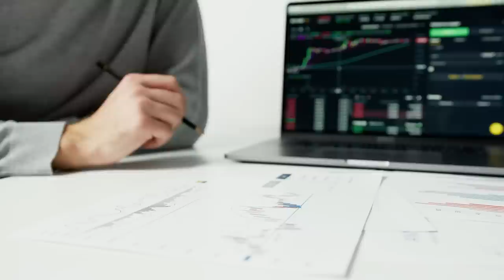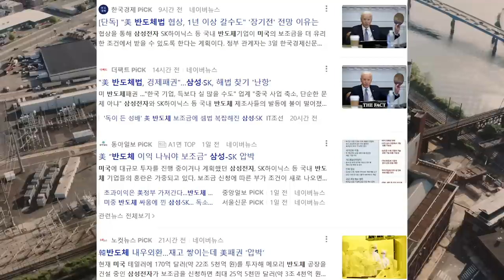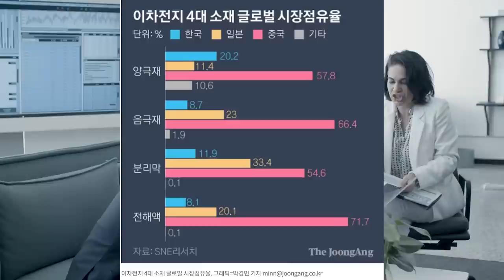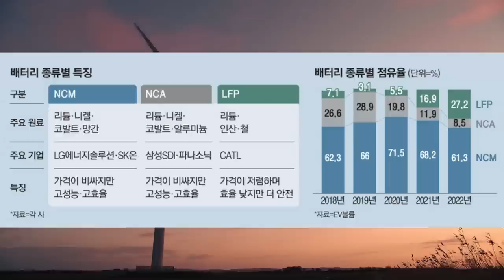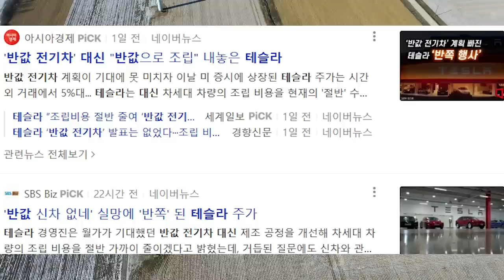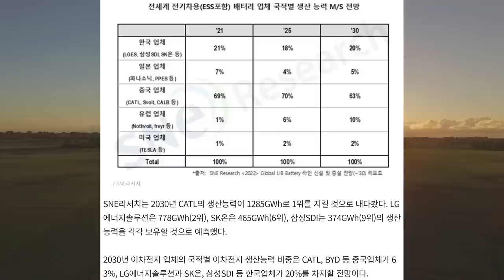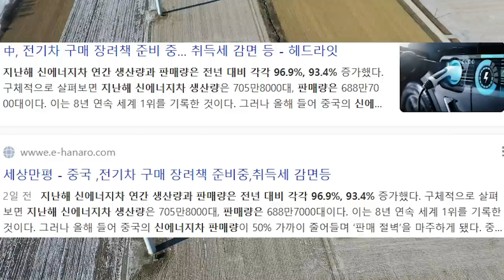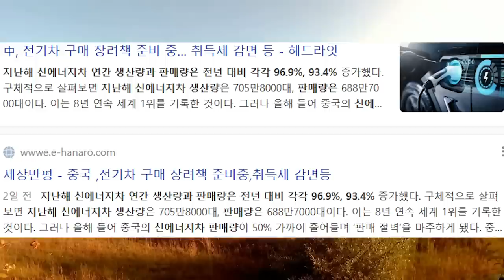주식투자로 돈버는 방법 딱 한가지? 여러분 주식투자는 꼭 이렇게 하셔야 합니다!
똑같은 일을 해도 누구는 성공하고 누구는 실패 할 수 있습니다. 운도 따르겠지만 성공한 사람들이  성공하는 이유는 작은 차이에서 나타납니다. 그것은 긍정에서 시작 됩니다

주식투자를 하는 수많은 전문가들이 분산 투자를 이야기하는 이유? 모든 투자는 몰빵이 아닌 분산 투자가 중요합니다. 리스크를 줄이는 가장 좋은 방법은 분산 투자 밖에 없기 때문입니다

주식투자 기간이 최소 5년 이상이라고 말하는 이유는? 투자 기간이 길어질수록 손해 볼 확률이 적어지고 수익률이 커질 확률이 높아지기 때문입니다. 힐링가족여러분들의 투자를 응원합니다

주식 매도 타이밍을 말할 수 없는 이유는? 개인마다 다를 수 밖에 없습니다. 항상 말씀들이 듯이 오랫동안 투자하다가 큰 돈이 필요할 때 매도하는 것이 가장 이상적이라고 생각합니다!

월가의 전설 피터 린치가 말하는 좋은 기업의 조건은?
기업을 홍보하기 위한 화려한 것들보다, 그런 것들에 돈을 쓰지 않고 알차게 일하는 기업이 좋은 기업이라고 피터 린치는 말했다

투자의 신 워런 버핏의 명언. 경험이 있는 사람은 돈을 갖게 되고, 돈이 있는 사람은 경험을 얻게 된다. 수많은 투자자들은 돈을 얻거나 잃게 되면서 소중한 경험을 얻게 됩니다

사람마다 원하는 것, 추구하는 건 삶의 방식은 모두 다릅니다.
각자 자기의 상황에 맞게 계획을 잘 준비해야
투자의 성공 확률도 높일 수 있습니다.

주식시장은 인내심이 있고 차분한 사람이 유리합니다.
또한 어떤 일이든 적극적이고 열정적인 사람이 투자에도 성공할 수 있습니다. 힐링 가족 여러분의 투자를 항상 응원합니다!

주식투자 약세장에서 승부를 걸어야 하는 이유? 주식시장은 고점에서 가장 많은 자금이 들어오고, 저점에서 가장 많은 자금이 빠져 나간다. 모두가 두려워 할때 가장 적기 이기 때문이다

2023년 세계 경제를 지배할 3대 테마. 대부분 인플레 하락 전망했다. 인플레이션이 하락해야 금리 인상을 멈추고 다시 상승장이 시작될 여건이 생기기 때문이다

2022년 1해, 하락장 에서만 1경 1500조가 날아갔다.
1. 2년의 약세장을 견디지 못한다면 5년의 강세장을 즐길 수 없다

2021년 말 월가의 수많은 증권사들 s&p 500 5500 간다고 예상했었다